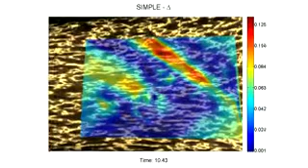Helping to predict injuries before they happen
As a piece of plastic wrap is stretched, the new algorithms identify the location (in red) where it is weakening, which is where the material eventually breaks.